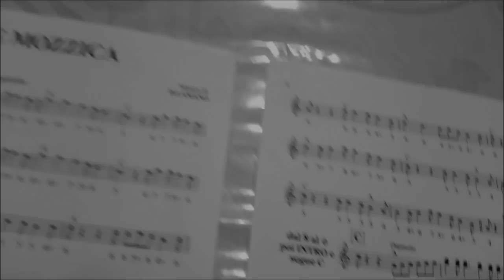Me mozzica (Pizzica) - Giuseppe Rossi - Organetto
Giuseppe Rossi, allievo del M° Massimiliano Di Palma, esegue "Me mozzica" (brano e arrangiamenti del M° Daniele Lamano), con organetto Di Palma in mi musette.